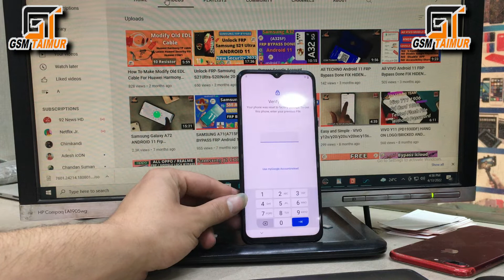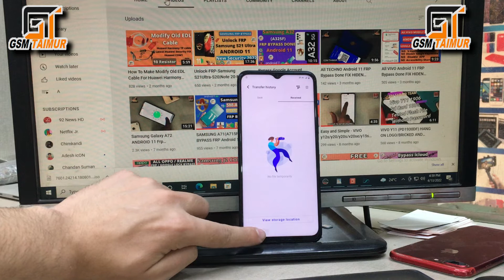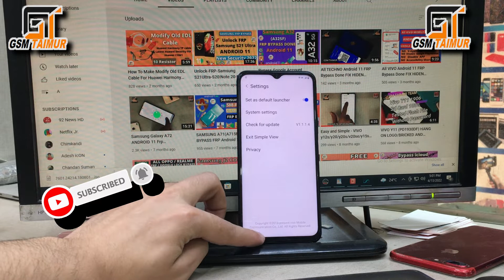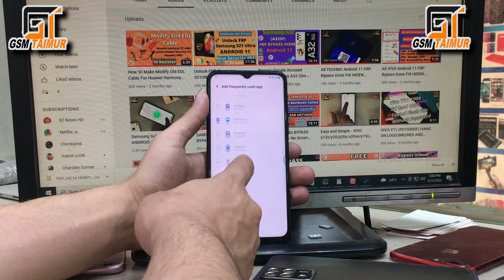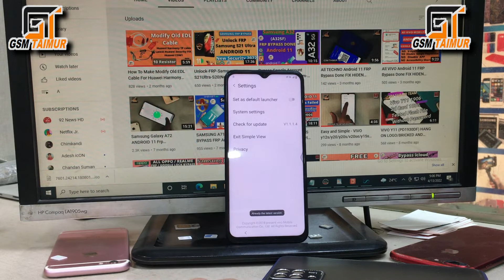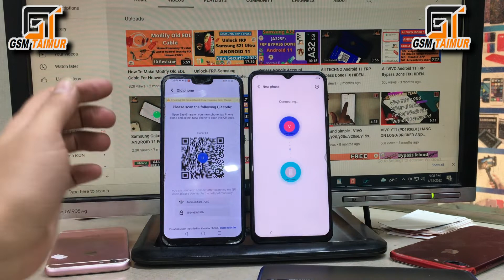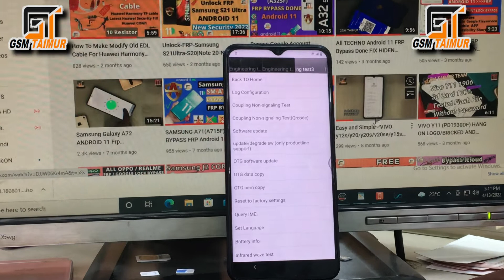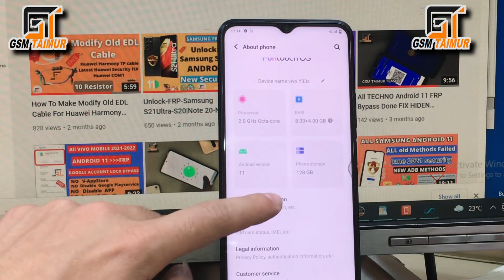Vivo Y33s FRP Bypass Android 11 12 latest solutions Without PC | FRP Reset Vivo Y33s Android 12